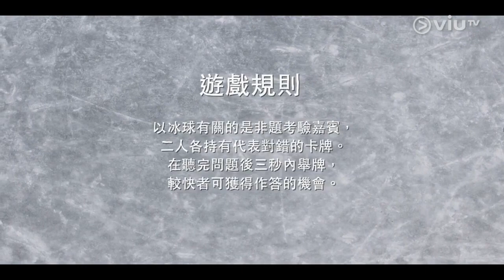[ENG SUB] Backstage Ep 30 - Ice Hockey Quiz Part 2 - 製作中第30集 冰上火花 BTS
This is a fansubbed version of Episode 30 Ice Hockey Quiz Part 2 of the web series Backstage (製作中) published by ViuTV at

The release dates of Sparks 冰上火花 in different countries/regions are as follows